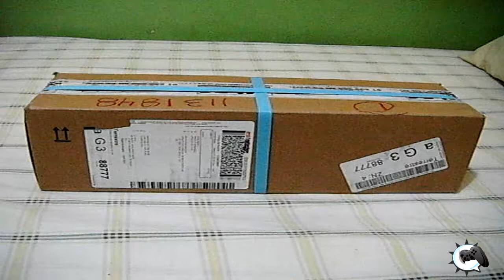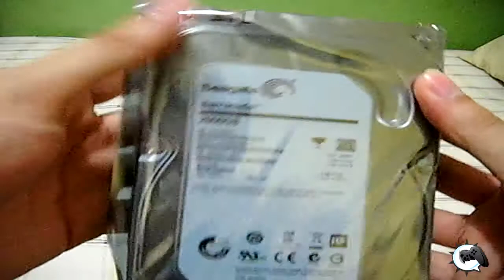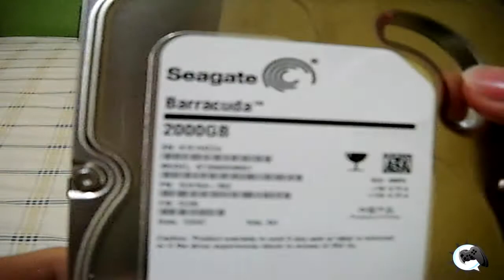Unboxing: Disco Duro Interno Seagate Barracuda 2 TB 7200RPM Sata III 64MB Cache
Click en 'Mostrar Más' para ver más información

DISCO DURO INTERNO SEAGATE ST2000DM001 2TB 3.5" 7200RPM SATA3 64MBBulk